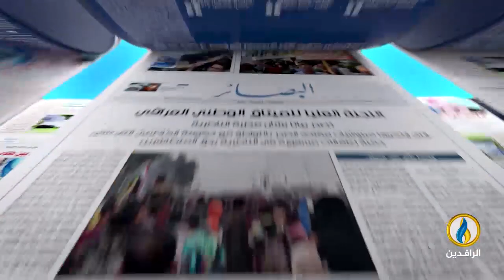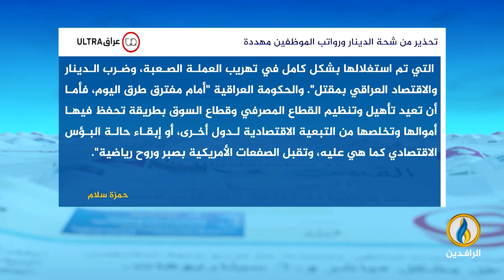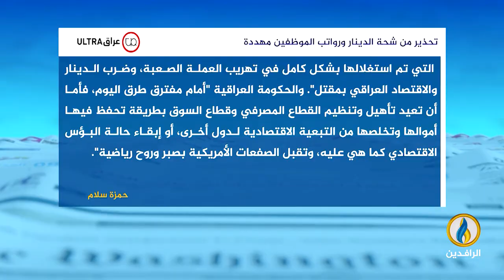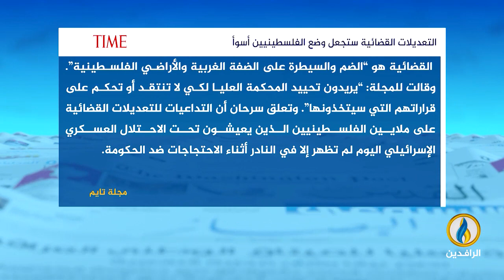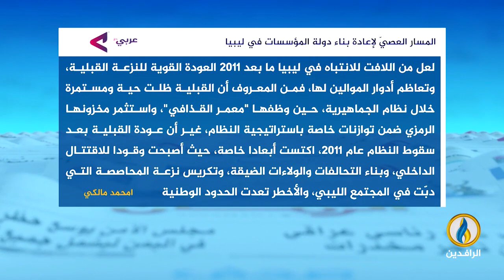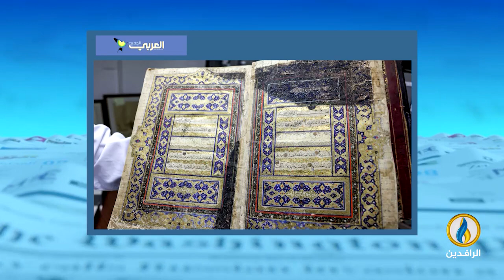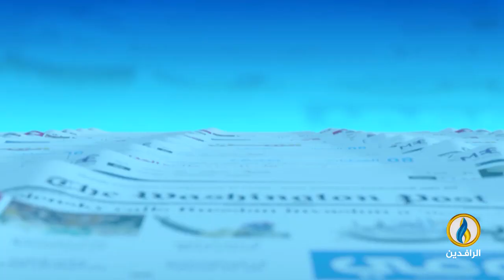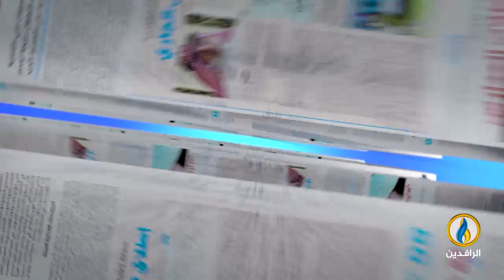صدى_الأقلام | 27 - 7 - 2023